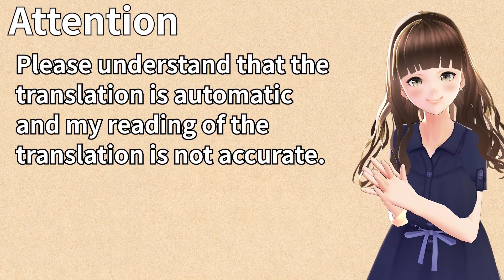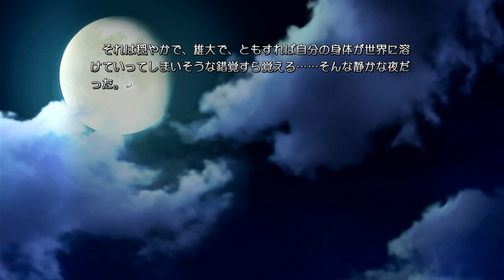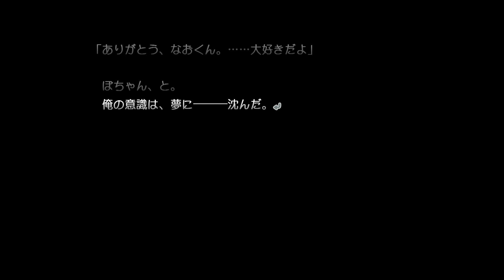DeepOne 体験版 #011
■注意

■あらすじ
「一緒に戦おう。俺/私 たちは、兄妹だから」

《魔導書》を巡る、旧家達の宿業の争い
その宿命に翻弄された兄と妹は―――その日、共に戦うことを決意する。

双子がいた。
兄の名前は『尚哉(なおや)』
妹の名は『九花(このか)』

幼いころに両親と死別するという辛い過去があったものの
ふたりは、ささやかながら幸せに満ちた日々を過ごしていた。

平穏であたたかな日常。
そんな毎日がこれからもずっと続くと、兄妹は思っていた―――

だが、
そんな淡い希望は、ある日、無惨にも砕け散ることとなる。

《魔導書(オールド・ワン)》

永き時の中で、人の史実の裏側で息づき、神秘によって隠匿された禁断の存在。
平穏な営みを送る人間とは、決して交わらないはずだった、それは。
突如として、兄妹の前に現れて、ふたりの穏やかな日常を否定した。

ふたりはどこにでもいるような、ごく普通の兄妹だと思っていた。
自分たちは何の変哲もない、ただの家族だと思っていた。

しかし、彼らは知ることになる。

“自分たちは世界を揺るがす可能性を秘めた、ある魔導書の後継者である、と”

幾重にも交錯する深き宿命の底で、今、数奇なる物語が

産声を上げる

■発売日
2023年7月27日

■STAFF
制作総指揮・脚本：堀ノ内遊女
原画：夏彦
主題歌：佐々木李子
劇伴：Offshore・斎藤悠弥
背景美術：ゆうろ
映像制作：gram6design

■価格(発売時)
限定版 ：12,078円(税込)
通常版 ：8,778円(税込)
ＤＬ版 ：8,360円(税込)
ＤＬ版(事前予約) ：7,490円(税込) ※switch版のみ

■対応機種
Windows / PlayStation®4 / NintendoSwitch™

この動画は､  Nintendo Switch用ソフト『DeepOne 体験版』を元に作成されており、製品版とは一部異なる場合がございます。